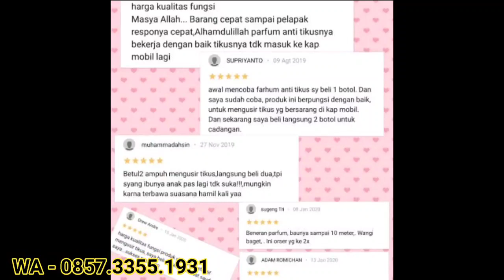parfum pengusir tikus | sirkus | obat Tikus _ 0857-3355-1931 di kudus